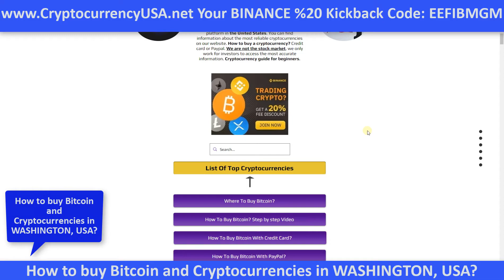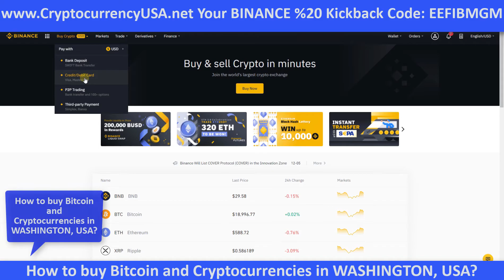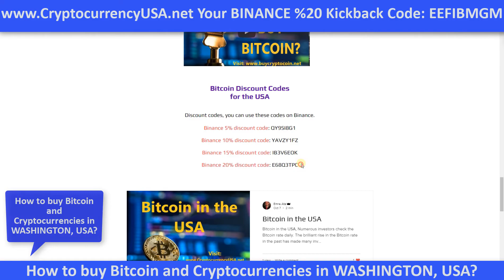How to buy Bitcoin and cryptocurrencies in Washington, USA & Canada?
How to buy Bitcoin and cryptocurrencies in Washington, USA & Canada? ( Step by step Guide For Beginners )

%20 Kickback code: EEFIBMGM

Where to buy Bitcoin in the USA & Canada?

 The Binance cryptocurrency exchange is increasingly becoming a big alternative currency, especially for online purchases. But where do I actually get Bitcoins?

 Beginners first need a wallet - a virtual wallet. Behind this is often software that's available for all operating systems and platforms. With the wallet, you'll send and receive bitcoins. The currency is usually purchased on one of the Bitcoin marketplaces online. Investors must
 register and enter their account details; some providers also allow Bitcoin to be purchased by MasterCard.

 Buy Bitcoin On A Regulated Traditional Trading Venue in the meantime, the first traditional exchanges have also recognized the innovation potential of Binance cryptocurrency exchange. Choosing the marketplace on our website requires care and a leap of faith. Because these companies can go bankrupt or be hacked - both have already happened. There are some leader websites, which advertise with regular security audits.

There,
 BTC owners offer their Bitcoins at a specific price like on eBay, the marketplace itself takes a transaction fee.

 CFD Trading Forms

The good advantage of CFD trading platforms on buycryptocoin.net is that additionally to the Binance cryptocurrency exchange, there are also other asset classes like stocks, raw materials. These accounts are additionally protected by a deposit guarantee through state regulation.

 Bitcoin Apps

 it's possible to buy Bitcoin with any modern smartphone. to buy for Bitcoin alongside your smartphone, you've to place during a corresponding app. All major crypto exchanges provide corresponding apps, most of which are free. they're very easy to use and reliable. After downloading, you'll trade immediately with the app: during a demo mode, it's possible to undertake out all the functions of Bitcoin trading. If you then want to buy Bitcoin with the app, you'll switch to real money mode. to undertake to try to do this, you've to identify yourself beforehand employing a video identification procedure. Then you'll deposit money from your checking account, which may be available a quick time later within the app to buy for Bitcoin.

Bitcoin wallet address. you've to enter this address during the acquisition process because this is often where the purchased Bitcoin goes to be sent. However, there are fees when buying Bitcoin at ATMs. These fees are often up to 5 you take care of the acquisition amount, which is actually much more than the acquisition within the app, as an example.

Seattle
Spokane
Tacoma
Vancouver
Bellevue
Kent
Everett
Spokane Valley
Renton
Federal Way
USA & Canada